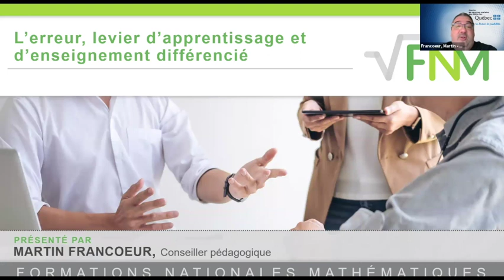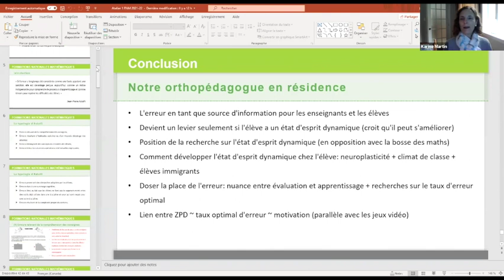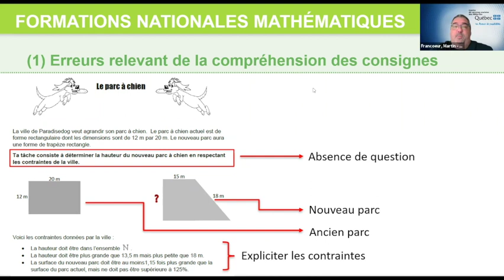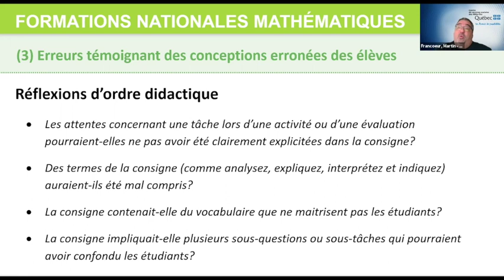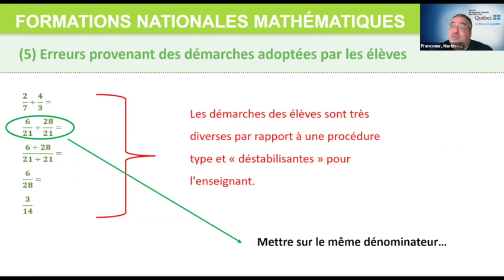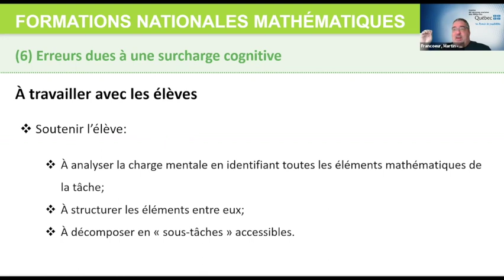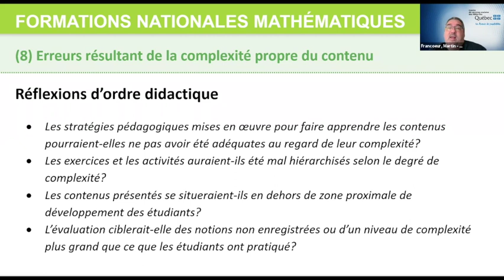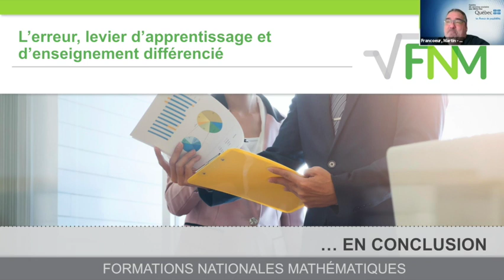FNM | L’erreur, levier d’apprentissage et d’enseignement différencié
Premier webinaire de la saison 2021-22 présentant une typologie des erreurs, ainsi que des pistes de remédiations.
Sommaire
0:00 Mot de bienvenue et plan de l’année
9:35 Les erreurs sous la loupe de l’orthopédagogie
22:55 - Discussion autour de la neuroplasticité et  de la zone proximale de développement
30:01 Introduction: Les huit types d’erreurs
33:33 1. Erreurs relevant de la compréhension des consignes
45:39 2. Erreurs résultant d’habitudes scolaires
57:15 3. Erreurs témoignant des conceptions erronées des élèves
1:07:00 4. Erreurs liées à la nature des opérations intellectuelles impliquées
1:16:19 5. Erreurs provenant des démarches adoptées par les élèves
1:38:14 6. Erreurs dues à une surcharge cognitive
1:50:02 7. Erreurs liées au fait que les élèves ne font pas le rapprochement entre des outils déjà utilisés dans une discipline et ceux qui sont requis pour une autre discipline
1:59:02 8. Erreurs résultant de la complexité propre du contenu
2:07:18 Conclusion, discussion et commentaires
Ce webinaire a été présenté le 5 octobre 2021 et a été animé par Martin Francoeur avec la collaboration de Mélanie Jordan, Christine Tibolla et Karine Martin.